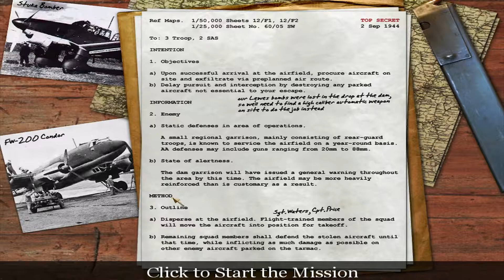Call of Duty (2003) - Mission 13 - Airfield Escape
"We're coming up on that airfield, where the rest of team has assembled! They radioed that they're finding us an escape plane!"
— Sgt. Waters

"Airfield Escape" is the thirteenth campaign mission in Call of Duty. The players objectives are to hold off the German forces until the rest of the SAS team can get a plane to get out of there.